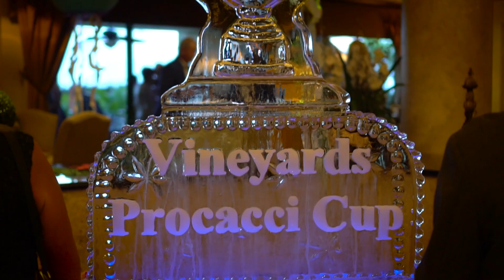Vineyards Country Club 2019 Procacci Cup Tournament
The Annual Men's Tournament at Vineyards Country Club was an amazing 3 days of Golf, Events and FUN!